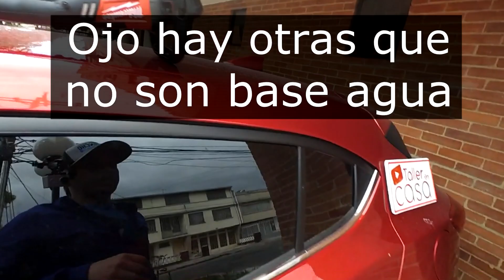10 TIPS para QUITAR RAYONES al carro TU MISMO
Link de la Pulidora / bafer / Polichadora

Mis herramientas

Sígueme!